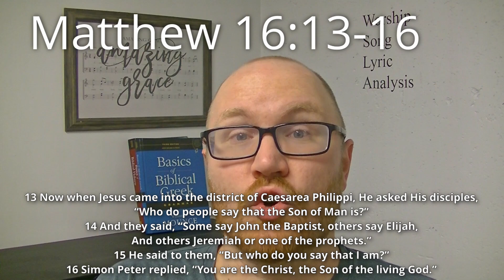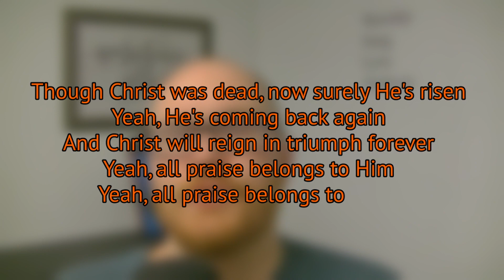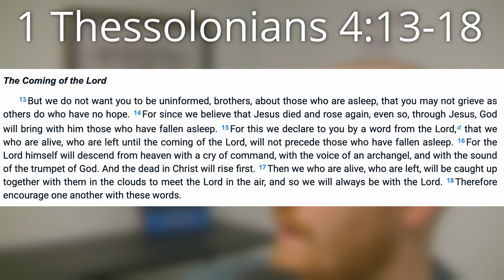How Biblical is "Hope of the Ages" by Hillsong?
Hello and welcome to Worship Song Lyric Analysis! Today we're looking at "Hope of the Ages" by Hillsong. Is it Biblical? It focuses on 4 main questions: What is the Gospel? What is the Church? What is the Message? and What is the Word? Do they answer them in a biblical way? Let's find out together, I pray you're encouraged and edified!

Time Stamps:
0:00 - Intro/About the Song
1:19 - Verse 1 pt 1 - What is the Gospel?
4:53 - Verse 1 pt 2 - What is the Church?
7:19 - Chorus - What is the Message?
9:21 - Verse 2 / Bridge - What is the Word?
10:32 - Final thoughts about the song

References:

Hillsong Worship. (2021, August 19). Hope Of The Ages (Official Video) - Hillsong Worship with Cody Carnes [Video]. YouTube

Worship Together. (2021, September 21). Hope Of The Ages // Hillsong Worship // New Song Cafe [Video]. YouTube

Ellicott, C. J. (1905). Ellicott’s Bible Commentary for English Readers. Cassell.

Unless otherwise stated, all verses come from the ESV translation of the Bible